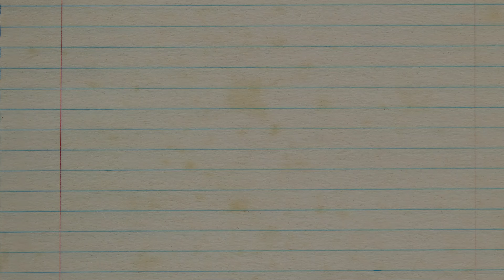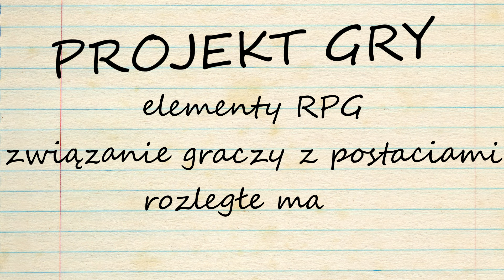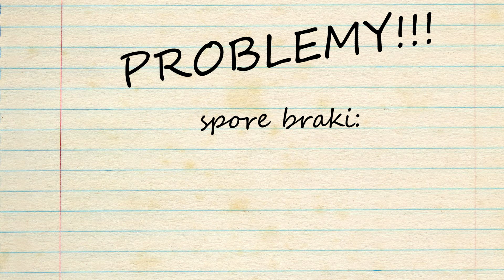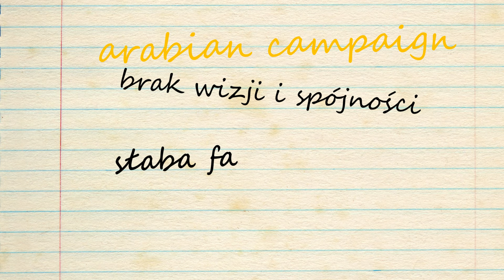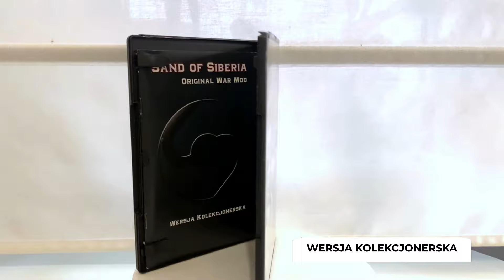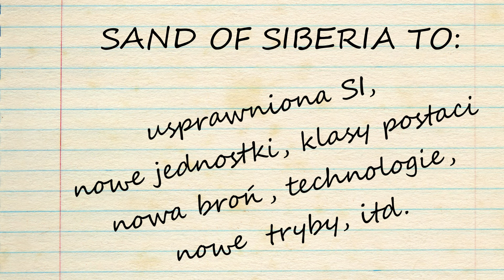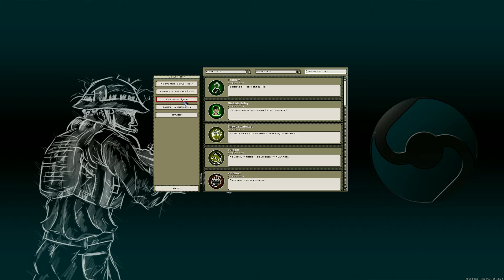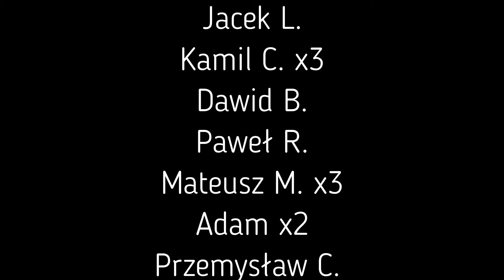Original War 2.0 ? Historia kultowego RTSa i pewnego polskiego moda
Sand of Siberia  , Original War , historia powstania
💥 Z góry dzięki za SUBA! 💥 WESPRZYJ KANAŁ
Linki do socjali 🡇